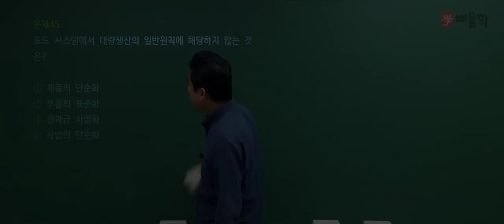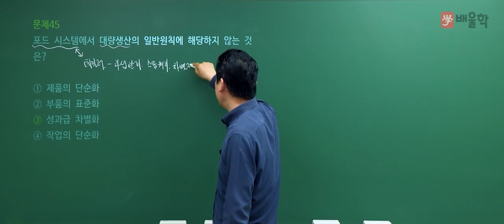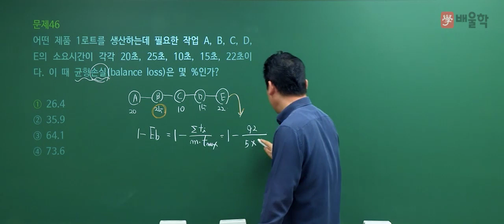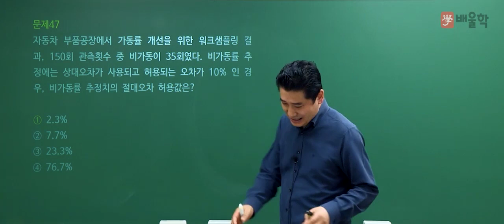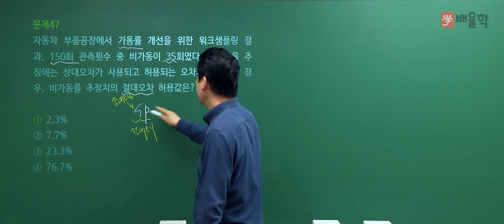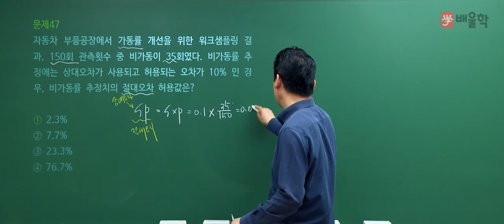[품질경영기사 필기] 2021년 2회 필기 기출 풀이 3과목 생산시스템2 - 정헌석 교수님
21년 강의 경력, 품질경영기사 명공 정헌석 교수님의
2021년 1회 품질경영기사 필기 3과목. 생산시스템 기출문제 해설 강의!